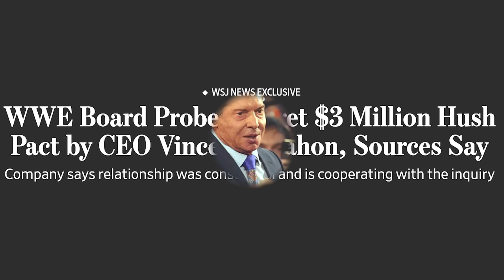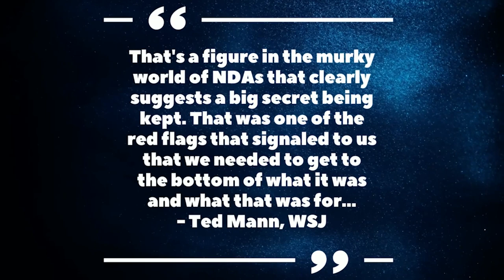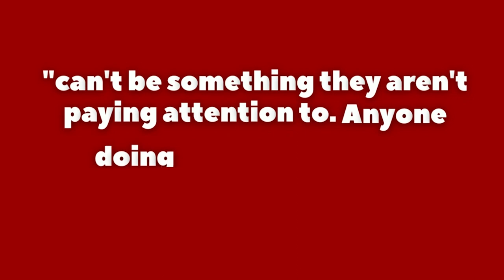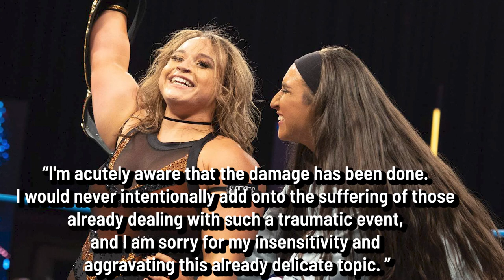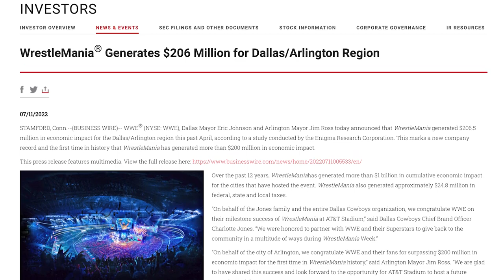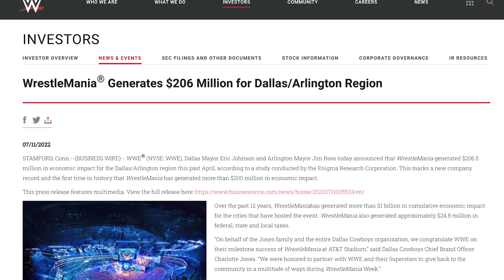Jordynne Grace Starts CTE Fundraiser After Benoit Tweet, WSJ Reporters Discuss Vince McMahon Story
Get updated on all of the LATEST news stories in wrestling today. presented by @DeniseSalcedo .

Today's topics include:
-- WSJ reporters discuss Vince McMahon hush money story reporting
-- Jordynne Grace launches CTE fundraiser following controversial Benoit tweet
--WWE touts economic impact of WrestleMania 38